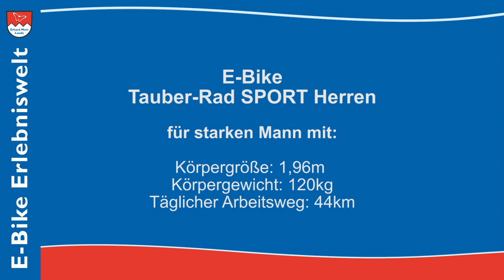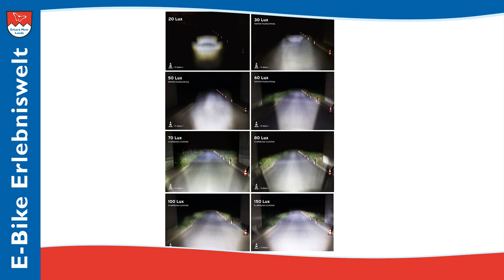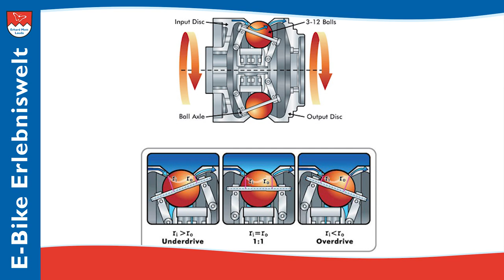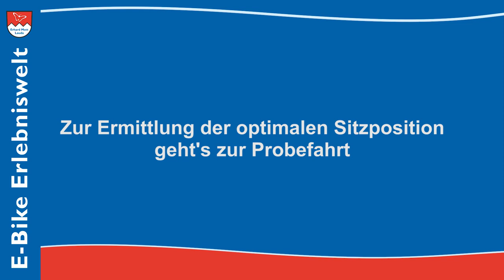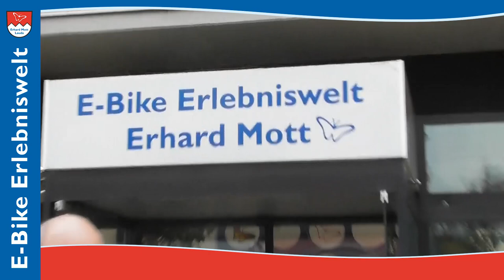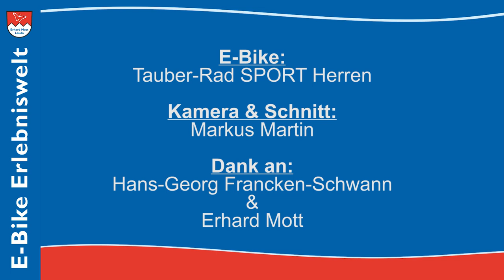E-Bike Kunden-Interview | E-Bike täglich zur Arbeit & als Sportgerät nutzen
Das XXL E-Bike Tauber-Rad Sport Herren können Personen bis ca. 130 kg Körpergewicht und 210 cm Körpergröße fahren. Kombinieren Sie den starken BOSCH Performance CX Motor mit einer NuVinci / Enviolo, Rohloff E14 oder 10 / 11 Gang Shimano Kettenschaltung. Für Langstreckenfahrer gibt es die Option für einen zusätzlichen 500 Wh Akku, also insgesamt 1125 Wh Akkukapazität. (Bosch Dual Battery System) Wählen Sie eine verstärkte XXL Shimano-Bremse, XXL Federung . In 30 Farbvarianten erhältlich!

MVB GmbH
Rathausstraße 3-7
97922 Lauda-Kö.

MVB GmbH
Rathausstraße 3-7
97922 Lauda-Kö.